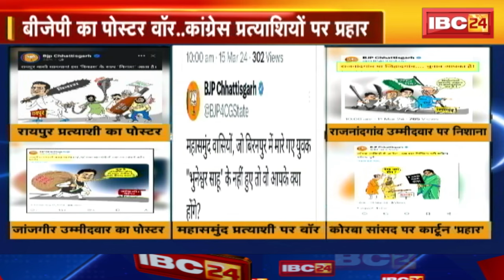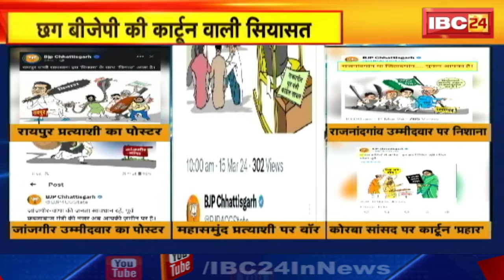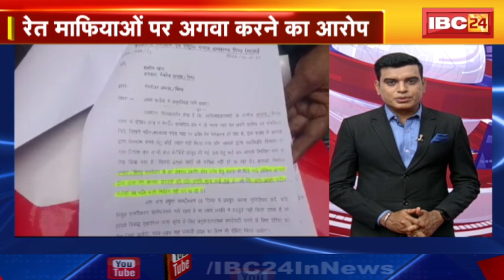TOP 5 PM : Chhattisgarh BJP की कार्टून वाली सियासत। 5 PM 25 News | MP-CG Latest News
IBC24, TOP 5 PM, Chhattisgarh BJP की कार्टून वाली सियासत, 5 PM 25 News , MP-CG Latest News